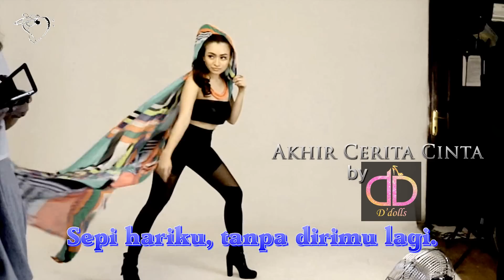HALOTUBE20 - KOMET - KA KA EM (Kembali Ke Mantan) (Official Music Video)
KOMET turut menyumbangkan talenta dan lagu terbarunya dalam HALOTUBE ronde ke 2. Kembali ke mantan... CE EL BE KA... Cinta lama bersemi kembali... Ya gitu deh... Intinya jangan mau jadi korban nya... Setuju?

Lirik :

Kemarin ku lihat kau berdua
Dengan seseorang yang dulu kau cinta
Tersentak aku melihatnya

Tanpa ku hampiri dirimu
Lebih baik ku pergi menjauh
Mungkin kau lebih memilih dengannya

(Reff)
Saat ku benar-benar cinta
Namun dirimu dengan yang lain
Aku tak mengerti, tak mengapa
Aku tlah rela

Masih banyak cinta
Yang mungkin lebih menerima
Apa adanya diriku
Aku seperti ini

Tersentak aku melihatnya

(Reff)
Aku tlah rela

Masih banyak cinta
Apa adanya diriku
Aku seperti ini

Bila kau lebih mencinta
Lelaki yang lebih dulu denganmu
Walau berat hati ini
Untuk melepasmu pergi

(Reff)
Aku tlah rela

Masih banyak cinta
Apa adanya diriku
Aku seperti ini